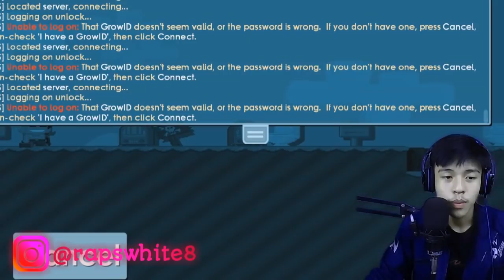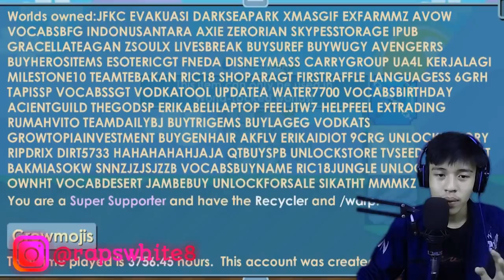TRASH LEGENDARY BOT PRANK! NGAKAK BANGET SAMPE DI TELFON! KE TRASH BENERAN?! OMG! | GrowTopia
oke guys jadi di video kali ini gua mau buat PRANK LAGI NIH GUYS udah lama ya gabuat prank , dan kali ini bakal bikin trash legend bot prank lagi WUHUW

GMn guys seru banget ya , kasian si rian sampe baper awokwakowoka gapapa next bikin prank apa lagi nih

thanks buat yang udah dukung gua terus dan setia nontonin channel RapSWhite8 :)

buat kalian yang mau tau keseharian gua bisa follow instagram gua di @rapswhite8 dan @vitotaswin

oke guys jadi segini dulu jangan lupa buat like , komen ide / saran kalian buat video gua selanjutnya , share , and subscribeee , semogaa tahun ini channel gua nyentuh angka 100K aminnn yaallah .

SEE U IN THE NEXT VIDEOO
STAY IN MY HEART
BABAY